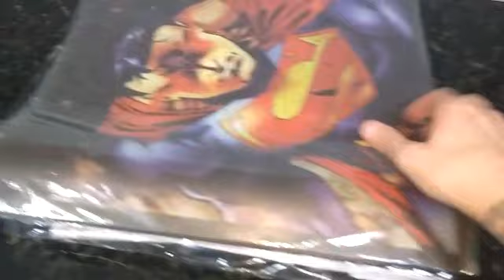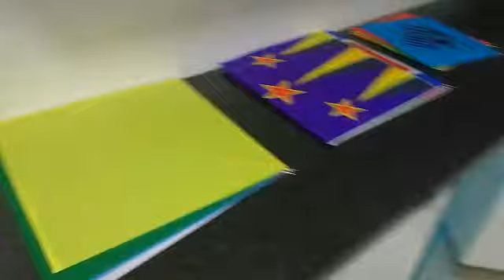Produção dos Peixoes .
Começando a fazer os peixoes para temporada de pipas !!!

Materiais adquiridos na Rico Company.

Obrigado Narja Linhas Esportivas pela força !!!